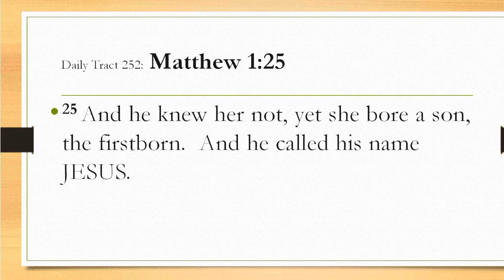Dad’s Bible Tract 252 - Matthew 1:25